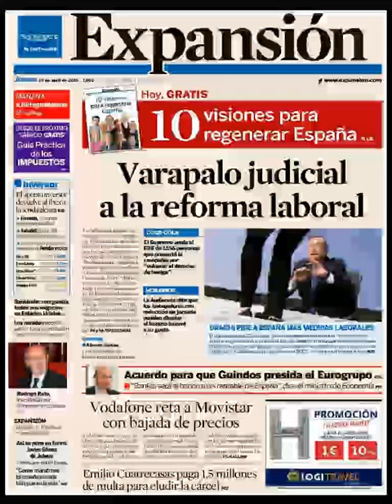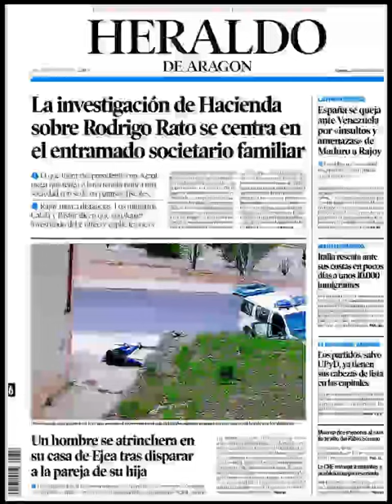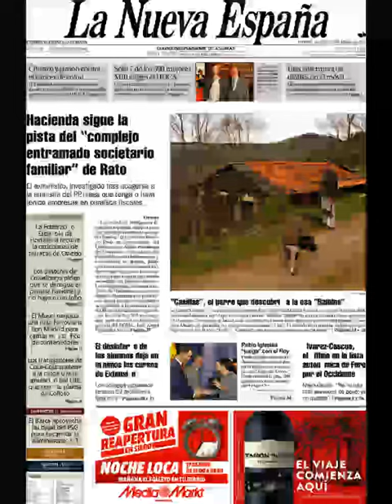Noticias Jueves 16 Abril 2015 Principales Portadas Titulares Diarios Periódicos España Spain News